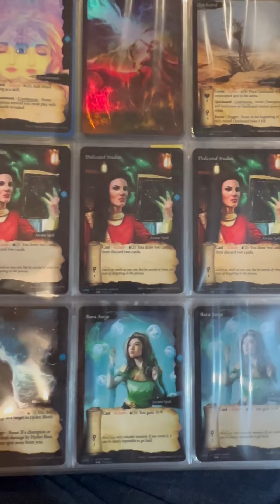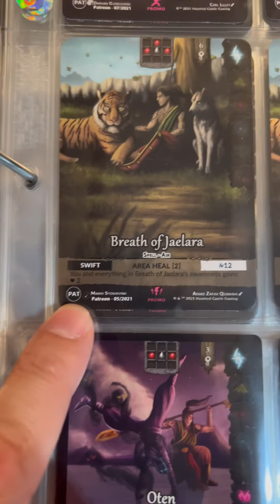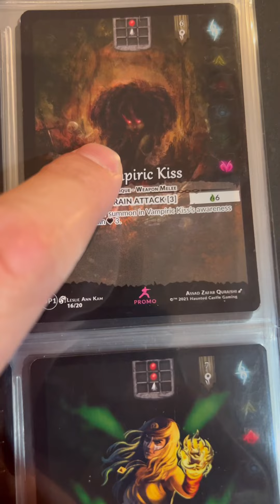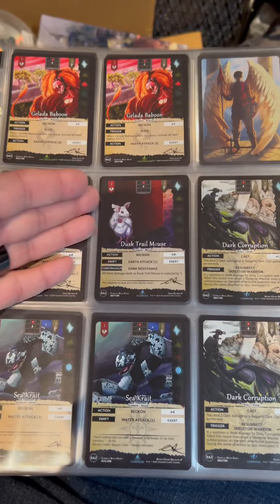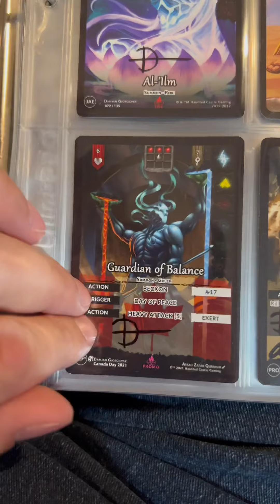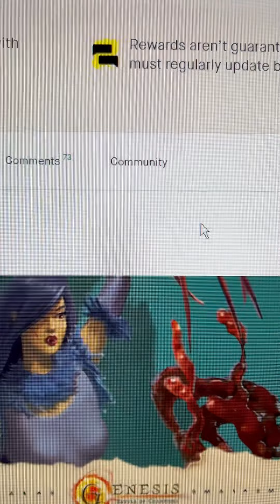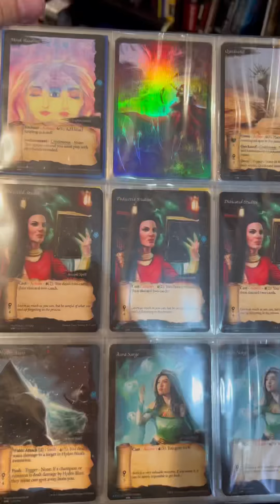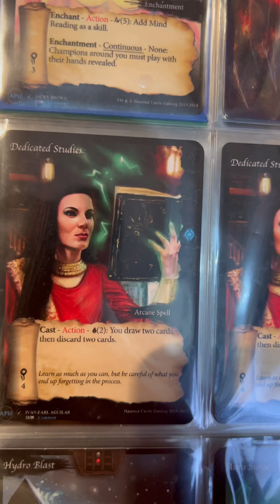Genesis: Battle of Champions Collection Review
Also giving my opinion on recent concerns about the availability of older cards for newer players.